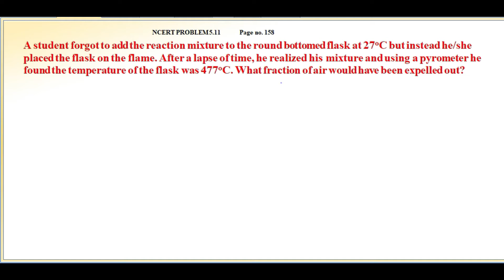A student forgot to add the reaction mixture to the round bottomed flask at 27oC but instead he/she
NCERT PROBLEM 5.11   Page no. 158
A student forgot to add the reaction mixture to the round bottomed flask at 27oC but instead he/she placed the flask on the flame. After a lapse of time, he realized his mixture and using a pyrometer he found the temperature of the flask was 477oC. What fraction of air would have been expelled out?